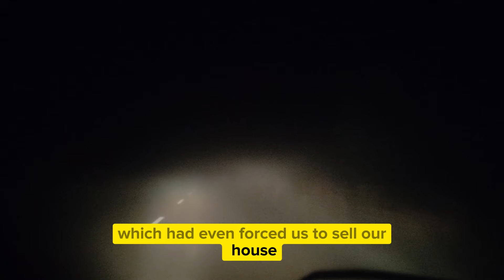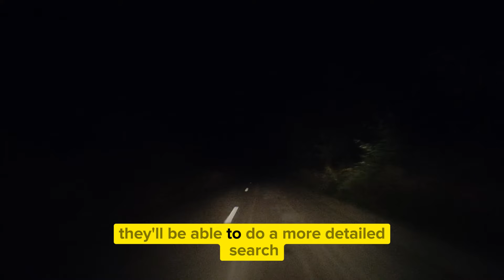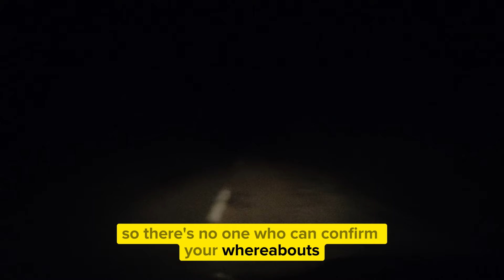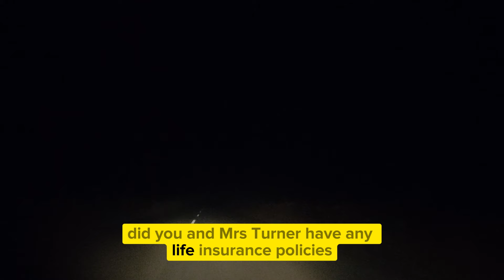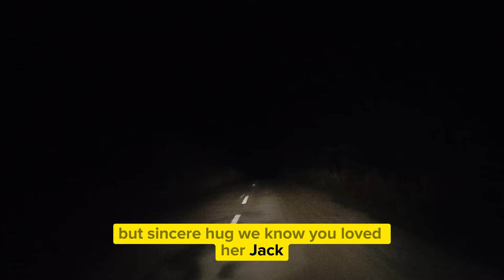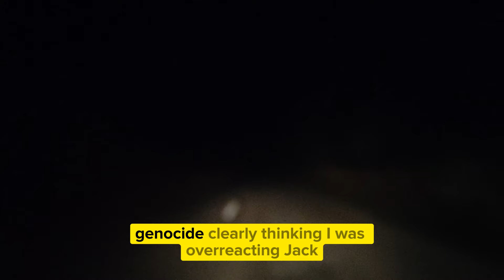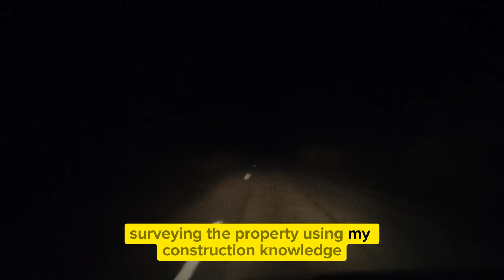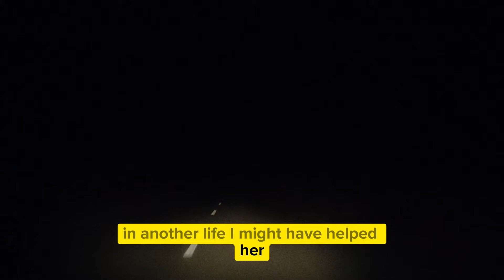My wife was f*cked hard by her boss at a swingers party while I f*cked his hot wifey | Cheating wife